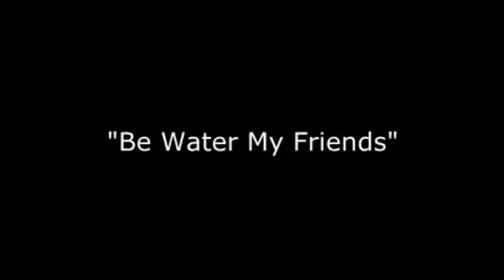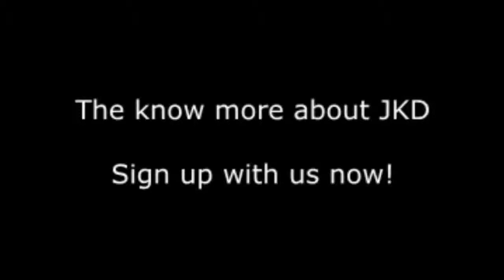What is Jeet Kune Do | JKD Singapore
What is Jeet Kune Do? The way of intercepting fist, in chinese 截 拳 道.